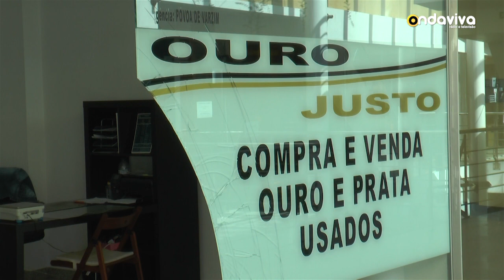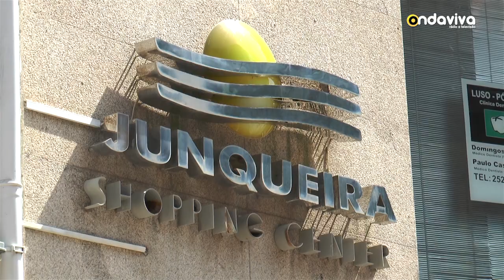Reportagem - Assalto a duas lojas na Póvoa de Varzim